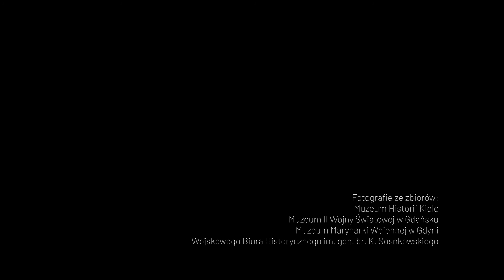Legionista Józef Kita | Wojskowa Składnica Tranzytowa na Westerplatte i jej obrońcy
Legionista Józef Kita (1915 – 1939). Zameldował się na Westerplatte wraz z wiosenną zmianą 17 marca 1939 r. Został wybrany ordynansem Komendanta składnicy. Przypisany do załogi wartowni nr 5. Żołnierz z obsady Wartowni nr 5, zginął 2 września w trakcie bombardowania Westerplatte, pochowany przy willi oficerskiej w zbiorowej mogile po zakończeniu walk.